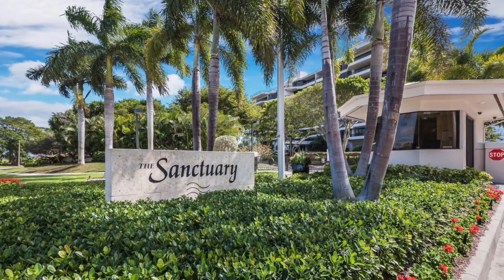545 Sanctuary Dr., A402, Longboat Key, FL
Find your perfect beachfront escape in one of the premier condominium communities on the esteemed southern tip of Longboat Key. This spacious and splendid 3BR/2.5BA, 2,580+/- sq.-ft. residence in the Sanctuary affords all the conveniences of resort-style living, plus the added, rarely found benefit of 2 under-building parking spaces, allowing the ease of accessibility from your car right to your front door. Delight in the best of both worlds, as the popular Carlyle floor plan sprawls all the way through the building, providing views that include the Links golf course, a panorama of greenery and Sarasota Bay on one side and the beach, the sparkling Gulf of Mexico and the gorgeous pool area on the other, each with an open terrace for full enjoyment. Beautifully configured and gorgeously appointed, the kitchen is resplendent with exceptional touches, including granite countertops with a harmonizing tile and granite backsplashes, a large island, stunning off-white cabinetry with a full wall of glass panel built-ins, stainless steel appliances and custom-paneled refrigerator, desk space, and an adjacent eat-in area with floor-to-ceiling glass to take in the breathtaking vistas beyond. The master suite is a sumptuous retreat, with an abundance of glass showcasing the tropical backdrop, plus a voluminous walk-in closet and master bath with dual vanities, walk-in shower and separate water closet. The Sanctuary provides residents with prime beach frontage, 24/7 guard gate, on-site management, heated pool & spa, Har-Tru tennis courts fitness center and more. Pets are allowed with restrictions